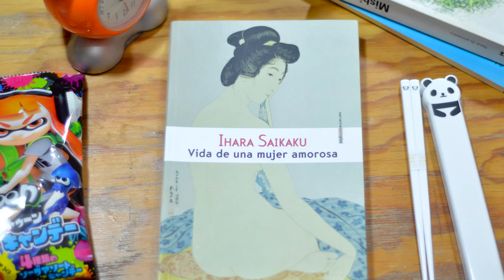"Sanshiro" de Natsume Sôseki